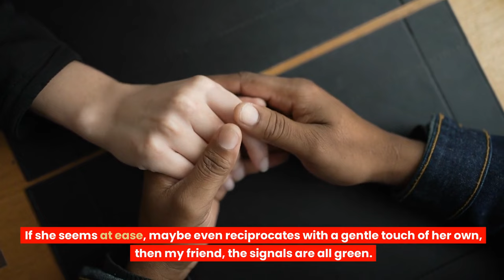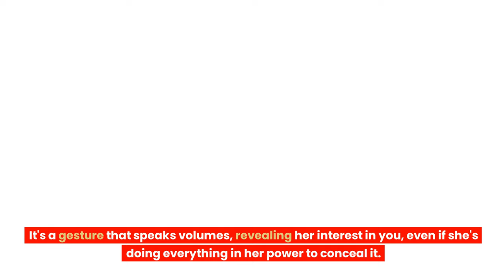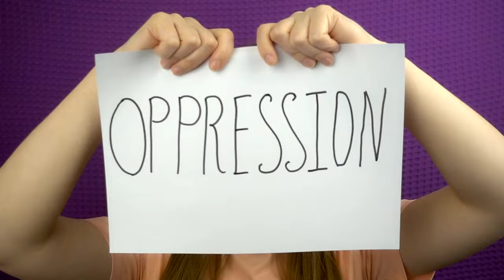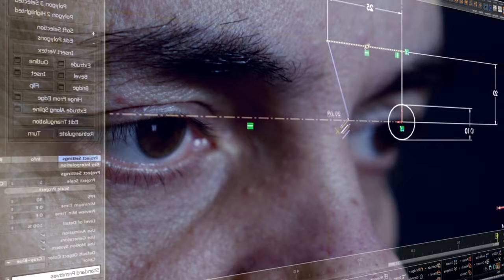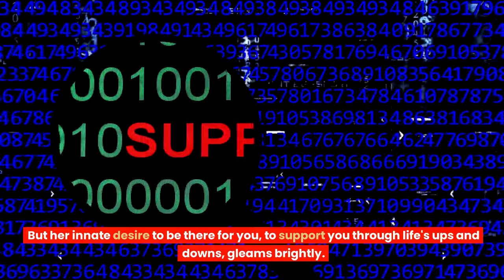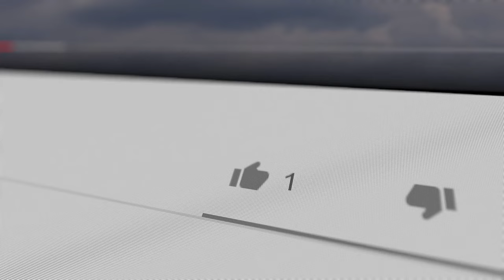Is She Falling for You? 10 Subtle Clues to Watch For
Ever wondered about the subtle signs she might be falling for you? In this engaging video, we uncover the 10 subtle clues to watch for that might indicate she's secretly into you. From body language cues to unexpected texts, we dive deep into the intricate world of hidden affection. 🌟

As a high value man, you'll learn to navigate the labyrinth of subtle signals and uncover whether she's more than just a friend. Discover the unspoken language of attraction and how to tell if a girl likes you through these covert signs.

1️⃣ Signs She Likes You: Uncover how her actions and behaviors speak volumes about her hidden feelings.
2️⃣ Body Language Cues: Learn to read her involuntary signals, like that telling head tilt or dilated pupils, which reveal her true emotions.
3️⃣ Dating Advice for Men: Elevate your understanding of women and transform your dating game with expert tips.

Share your experiences in the comments below and let's embark on this journey of discovery together.

👉 Turn a Girl Into Your Girlfriend With One Simple Move 💡

Your support helps us create content that lights up your day and possibly your love life!